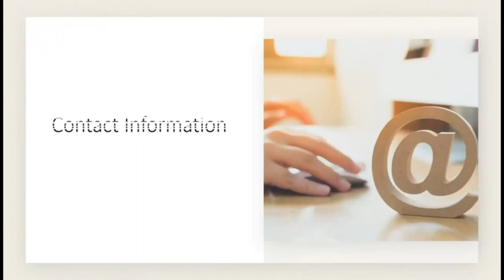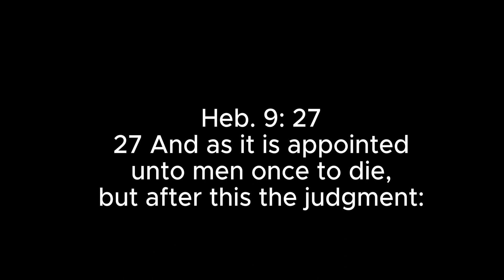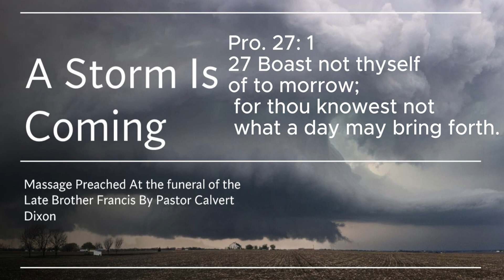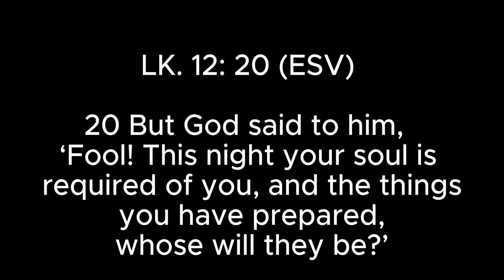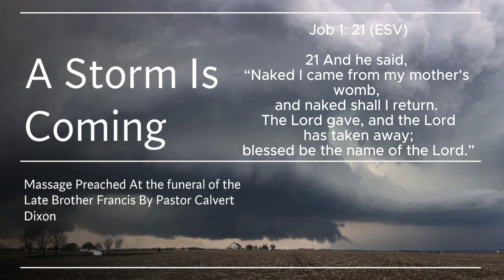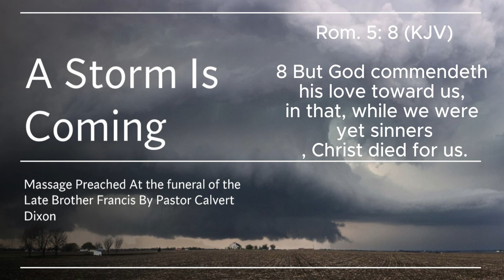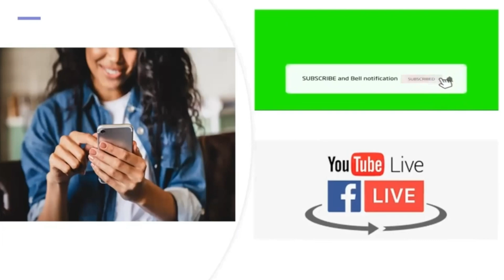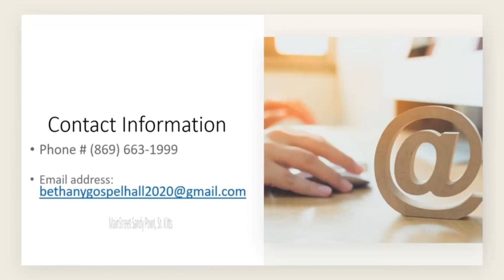A Storm is Coming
We make preparations for all kinds of things in life. Whether it is to buy a house, marriage, children or retirement. Yet we forget about death and facing God. This message was preached at the homegoing service of one of our members at Bethany Gospel Hall, Brother Francis (Yama).